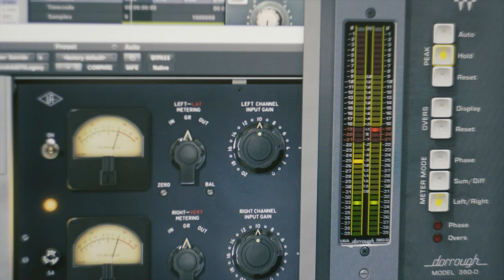All Silk Mastering House 2018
Welcome to All Silk Mastering House